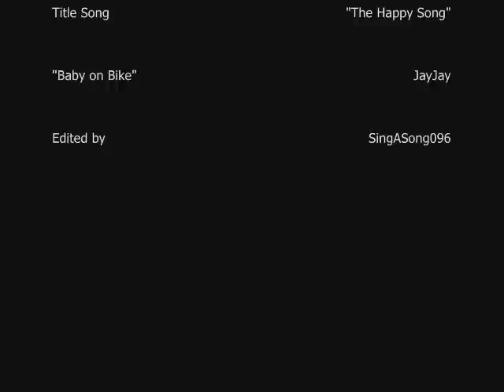Lil Baby Learners: Toys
In this Lil Baby Learner video, your child will learn the names of different toys, what they do, and learn to read them too!